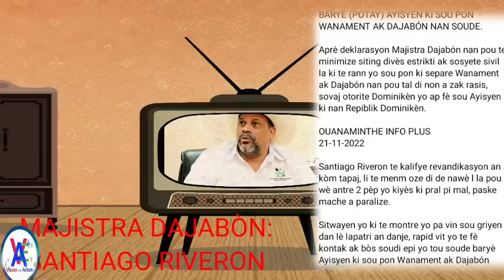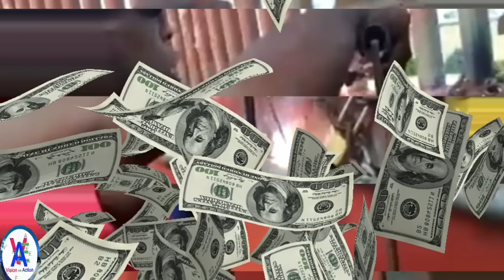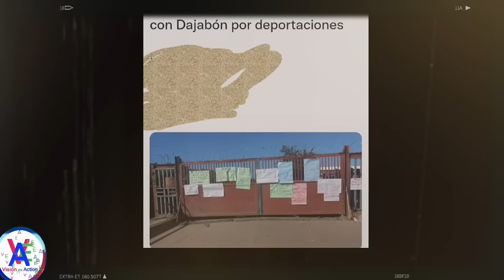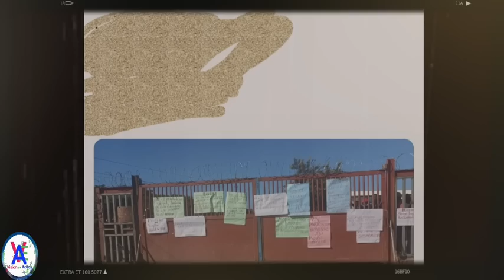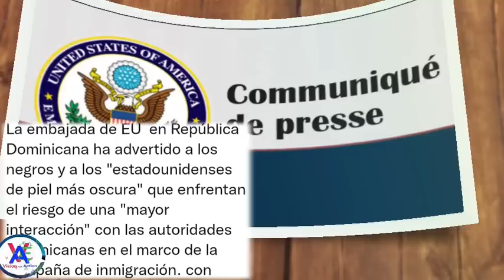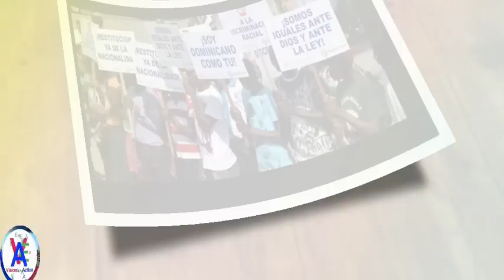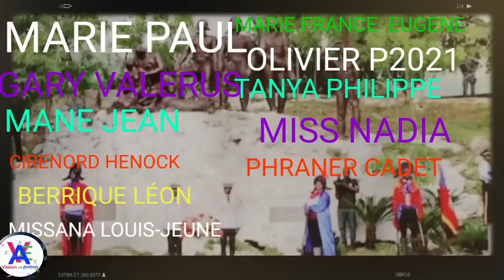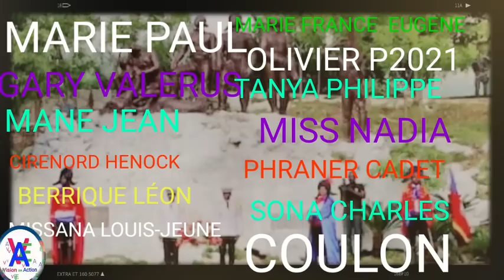1.800 TIMOUN !OH ABINADER OU MECHAN ANPIL\HAITI AP JWENN JISTIS KANMENM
Unicef denonse Prezidan Dominiken an Luis Abinader.
Ambassade americaine  avize tout ameriken noir pou pa mete pye St Domingue.
Claude Joseph genyen batay la.